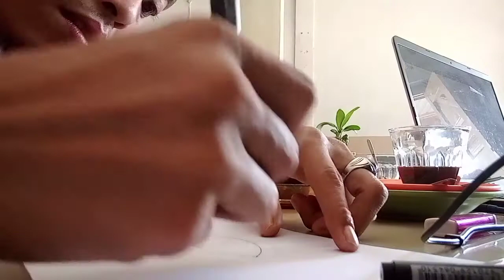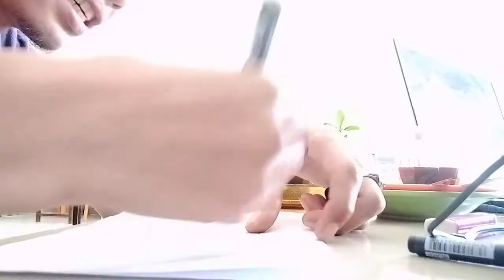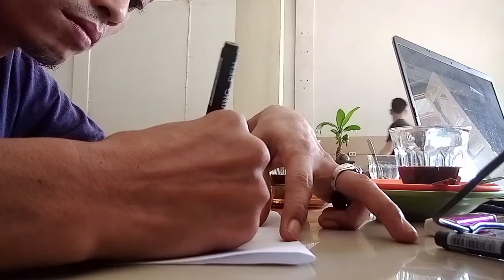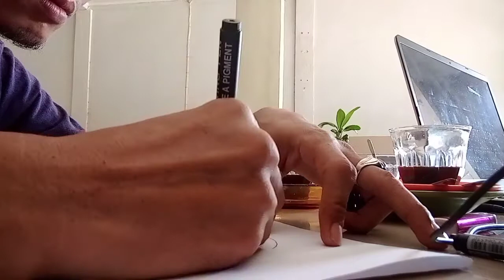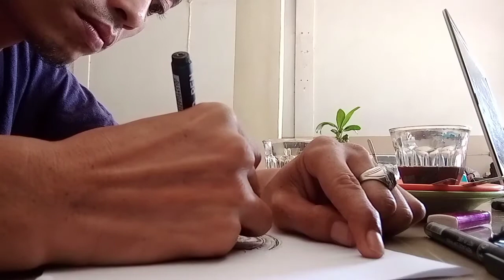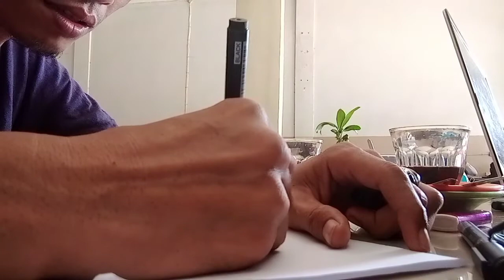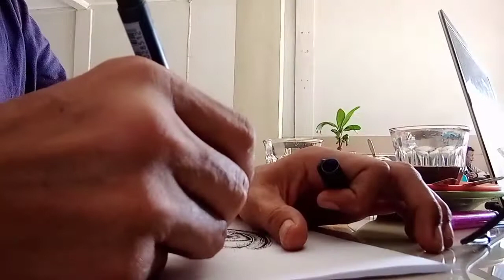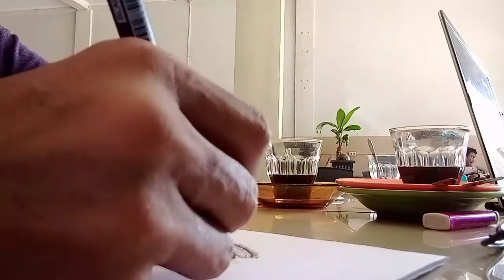Easy way to draw a realistic eye for Beginners step by step - Ink pen drawing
Easy way to draw a realistic eye for Beginners step by step - Ink pen drawing, Drawing an Eye with Ink pen. Ink pen name : SNOWMAN  ( DRAWING PEN 0.1 &0.6 ) Pigmen Ink. Easy way to draw a realistic eye for Beginners step by step - Ink pen drawing

I used a pencil to define the basic outline pattern
ok. here's the step

1.   Outline
2.   Inner circle
3.   Pupil and hightlight
4.   Fill in the pupil
5.   Upper and lower eyelid
6.   Begin drawing the eyelashes
7.   Darken the few things up
8.   Lines and lashes
9.   Lines, lines and lines
10. Lines until finish